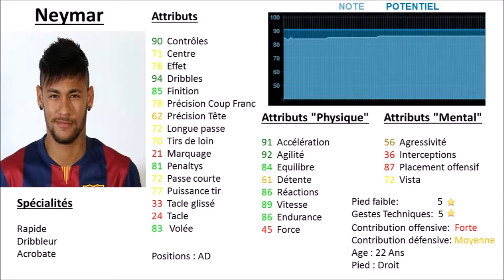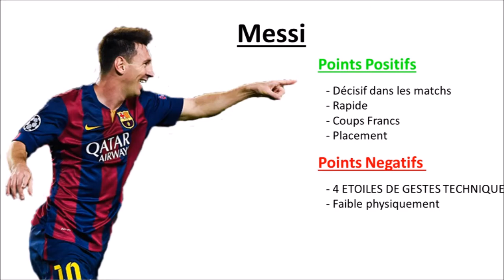LE COMPARATIF : MESSI - NEYMAR #1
1er épisode de ma nouvelle série. Donne ton avis en commentaire